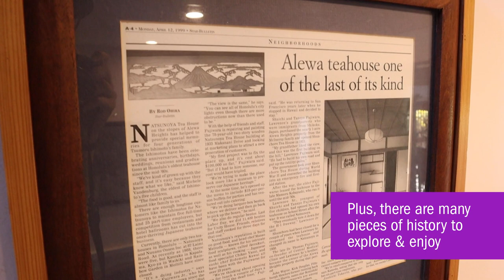Natsunoya Tea House Celebrates 100 Years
Tourists and celebrities from both sides of the Pacific — and even an international spy — have been regular customers at what is now called Natsunoya Tea House. But mostly, the landmark has been known since 1921 for its Japanese food, whether hosting or catering parties for generations of local families.